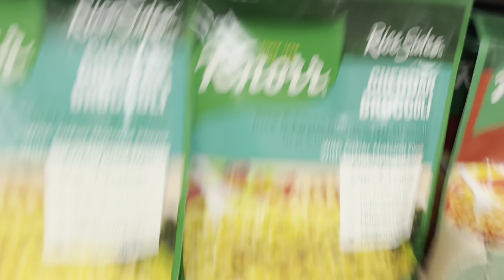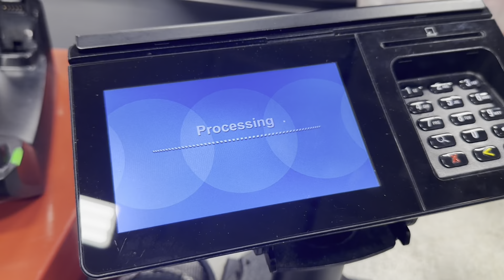Spend The Day With Me: Jacobie Graduates 5th grade+ Extreme Grocery Haul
Heyyy everyone in this video ya girl will be attending Jacobie’s 5th grade graduation plus we did an extreme grocery haul yall know I hate going in stores so I was in and out of there comment down below and let me know what videos you guys would like to see from me

Don’t forget to turn on your Post Notifications 🔔 so you won’t miss another video or live